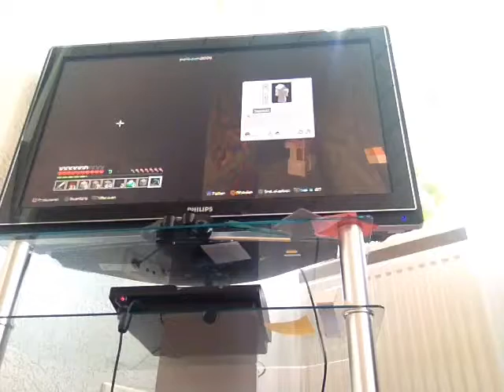Minecraft - DIAMONDS (ft. Cindy )